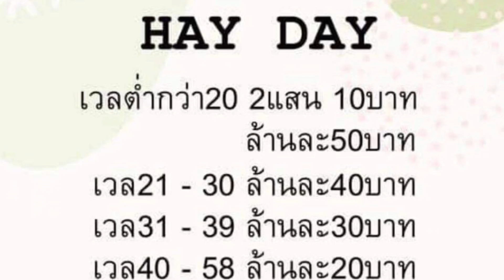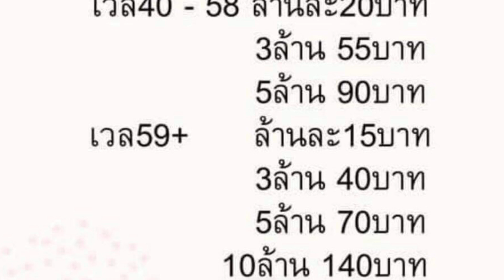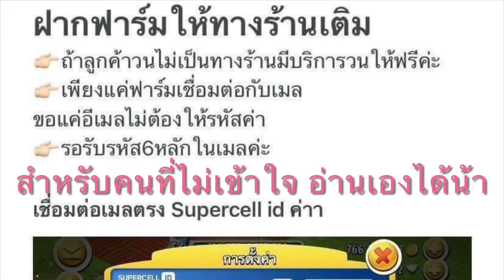HAY DAY•วิธีเติม/เพิ่มเหรียญใน HAYDAY บอกได้เลย 5 นาที! 3,000,000$(ขอโทษนะเสียงพูดเบา)ตั้งใจฟังละกัน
Facebook แม่ค้าเติมเหรียญราคาถูกโป่รงใสน่ารัก 100%

Facebook แม่ค้าของ อัพ/ขยาย/ขวาน อะไรต่างๆอีกมากมาย เรียกได้ว่าขายทุกอย่าง

ถ้าคุณชอบคลิปเราก็อย่าลืมกดติดตามกดซับสไคร เพื่อเป็นการให้กำลังใจคนทำคลิป และติดตามคลิปต่อๆไปของเรา💕💐